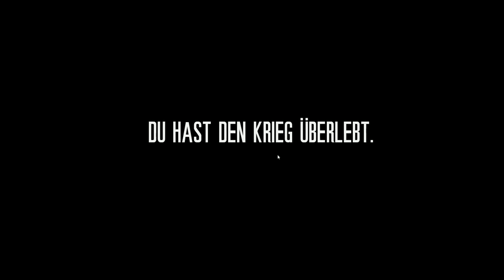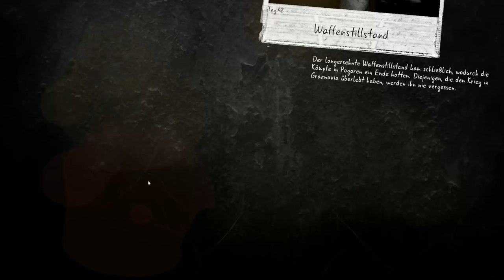This War of Mine Let's play Folge 40 Deutsch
Let's play This War of Mine. Es ist Krieg! Wir müssen in diesem Chaos überleben. Wir werden Plündern und Dinge selber herstellen, dies zu erreichen. Unser "zu Hause" ist ein zerbombtes Haus. Wir müssen es provisorisch sichern, damit wir Schutz finden.Hunger ist ein ständiger Begleiter im Krisengebiet.